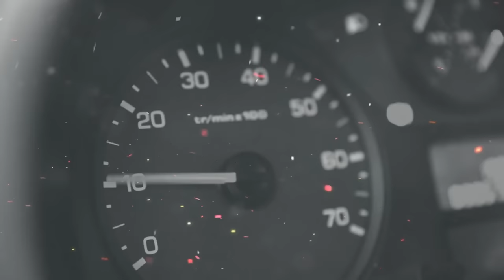AUGUST FASTING AND PRAYER With Pastor Bolaji Idowu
Would you like to have your own testimonies of abundance and divine overflow? Are you ready to change your story?

Then join us for the SPECIAL AUGUST FASTING AND PRAYER
from August 1st - 3rd at 6.30am daily.

You can join the NEXT LEVEL PRAYERS ONLINE via:
Instagram @bolajiid | Facebook @Pastor Bolaji Idowu | Youtube @HarvestersTV | Mixlr @harvesters

On-site prayers holds at;
Lekki: Plot 22, Providence street, off Marwa Bus Stop, Lekki Phase One, Lagos.